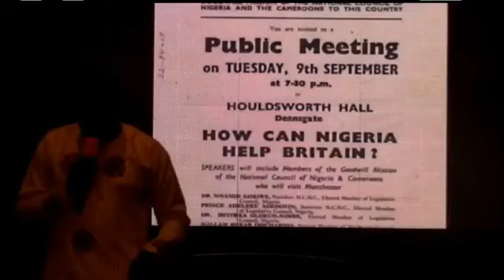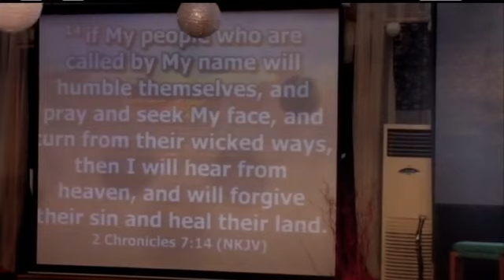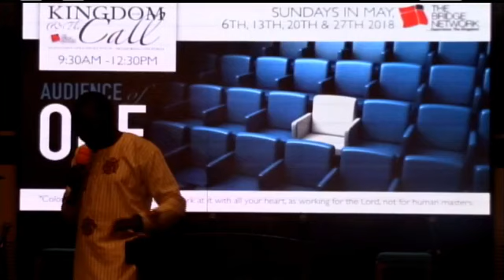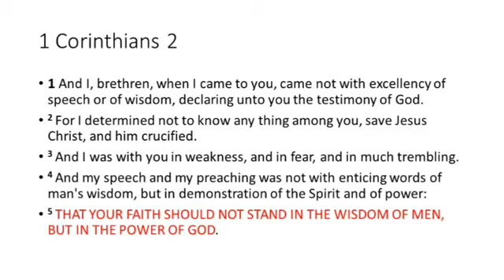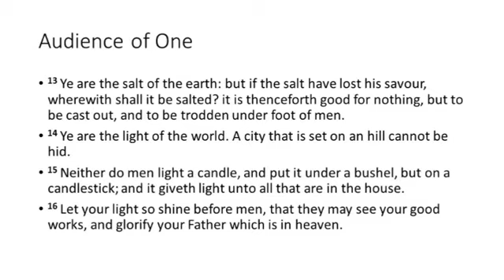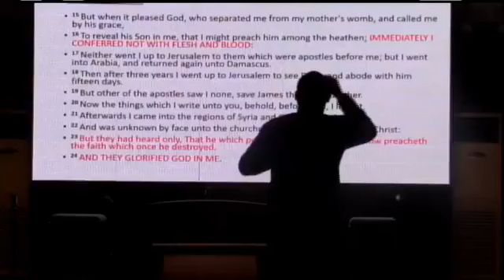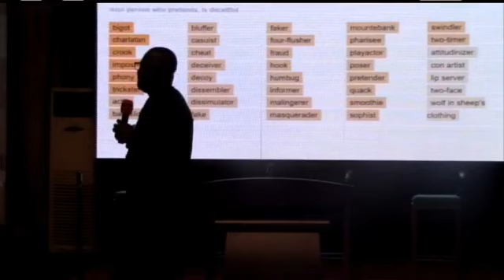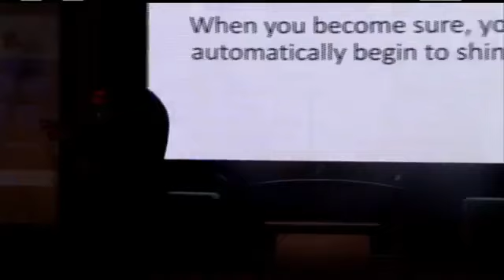Using the INTERNET to generate REAL INCOME 1- Mr. Kunle Akinwale